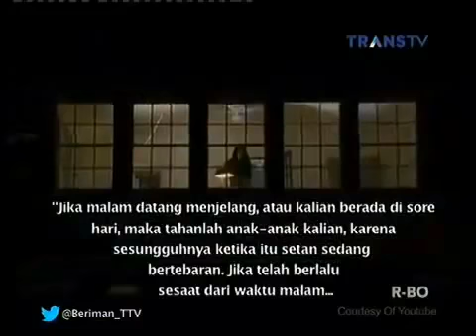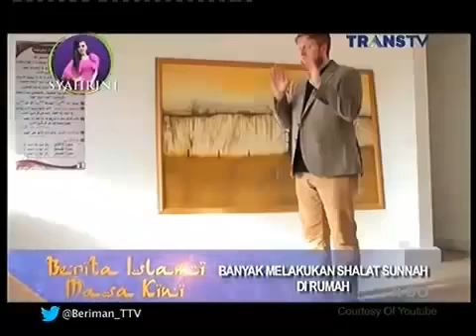Berita Islami Masa Kini - Mengapa Rumah Menjadi Angker